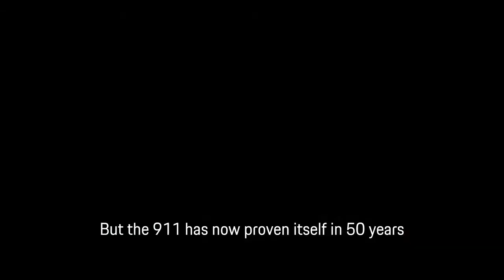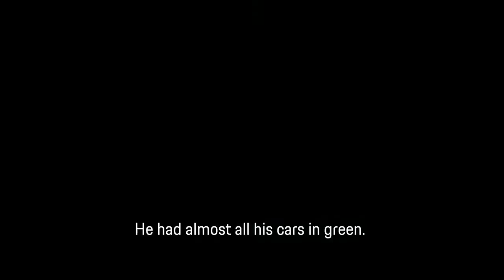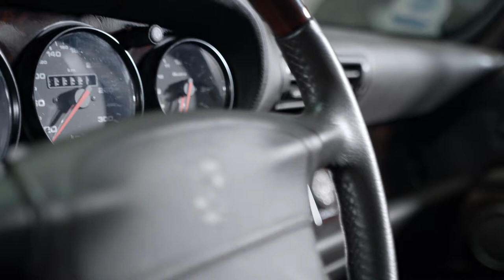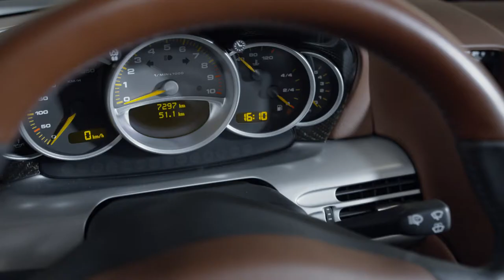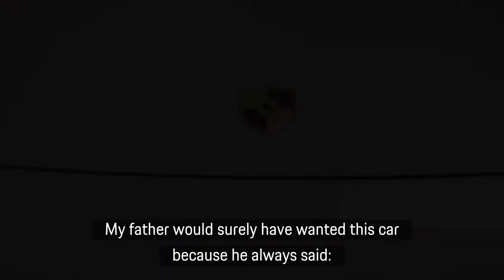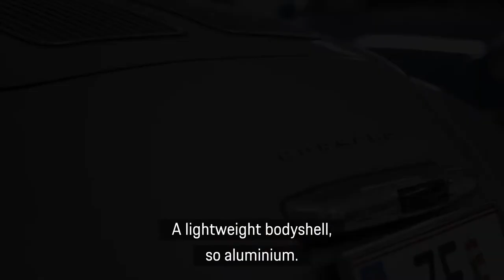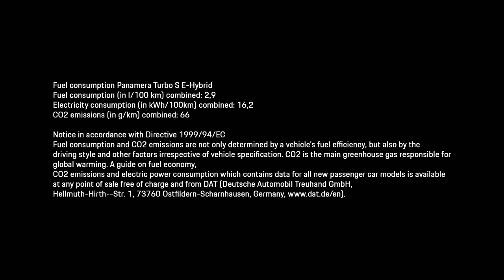TOP5 - Dr. Wolfgang Porsche's most favourite cars